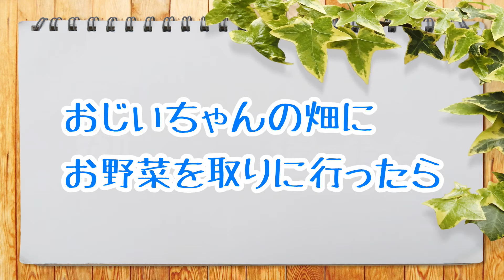はや逃走！こ…これは畑？密林の畑で夏野菜大収穫★もしもシリーズ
野菜などを作っているおじいちゃんの畑に、夏野菜を収穫しに行ってきました。草ボーボーの密林畑に潜入！夏野菜を色々収穫してみました。でも、蚊に刺されて大変。
皆さんも畑などでの作業は、長袖でお願いします。